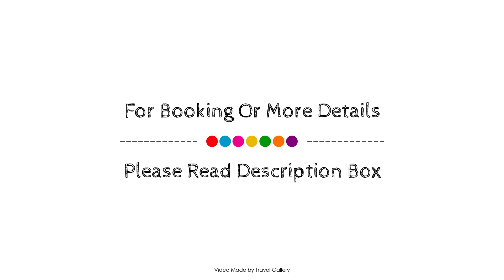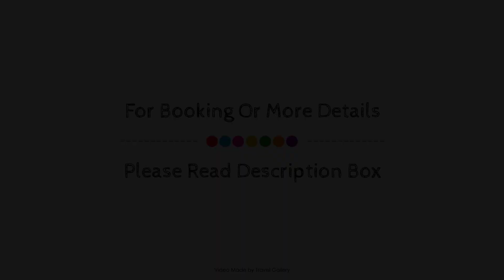Kapama Buffalo Camp, Hoedspruit, South Africa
Searching For
1. Kapama Buffalo Camp - Hoedspruit
2. Kapama Buffalo Camp - Hoedspruit Virtual Tour
3. Kapama Buffalo Camp - Hoedspruit Rooms
4. Kapama Buffalo Camp - Hoedspruit Amenities
5. Kapama Buffalo Camp - Hoedspruit Videos
6. Kapama Buffalo Camp - Hoedspruit Offers
7. Kapama Buffalo Camp - Hoedspruit Deals
Audio Credit:
Track Title: Subway Dreams
Artist: Dan Henig